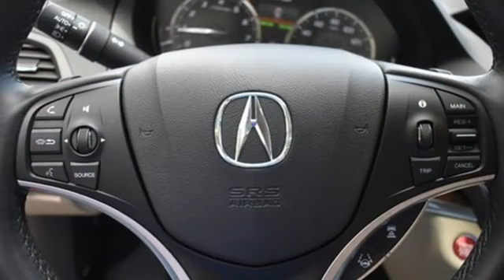Used 2020 Acura MDX Falls Church VA Acura Washington-DC, DC APL008047A - SOLD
Year: 2020
Make: Acura
Model: MDX
Trim: 3.5L
Engine: V6
Transmission: 9-Speed Automatic
Color: Red
Interior: Parchment
Mileage: 28985
Stock #: APL008047A
VIN: 5J8YD3H38LL011551
CARFAX One-Owner. Clean CARFAX. Performance Red 2020 Acura MDX 3.5L FWD 9-Speed Automatic V6brbrOdometer is 7583 miles below market average! 20/27 City/Highway MPGbrbrbrWe make every effort to provide accurate information but please verify options and price with management before purchasing. All vehicles are subject to prior sale. All financing is subject to approved credit. Dealer installed options are additional. Stock photo colors, options and trim levels may vary. Not responsible for typographical errors. Published prices subject to change without notice to correct errors and omissions or in the event of inventory fluctuations. Vehicle offers/prices & internet price quotes valid for 48 hours from initial posting date, subject to change by dealer/manufacturer without notice. Vehicles may be in transit to dealer. Vehicle photos may not match exact vehicle. Please call to confirm availability status. All prices exclude taxes, title, license, and dealer processing fee of $899.00. Government 5-Star Safety Ratings are part of the National Highway Traffic Safety Administrationa€TMs (NHTSAa€TMs) New Car Assessment Program. For additional information on the 5-Star Safety Ratings program, please Based on model year EPA mileage ratings. Use for comparison purposes only. Your mileage will vary depending on driving conditions, how you drive and maintain your vehicle, battery pack age/condition, and other factors. Worlda€TMs Largest Acura Dealer based on 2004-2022 AHM New Acura Volume Sales."

Address:
13911 Lee Jackson Highway